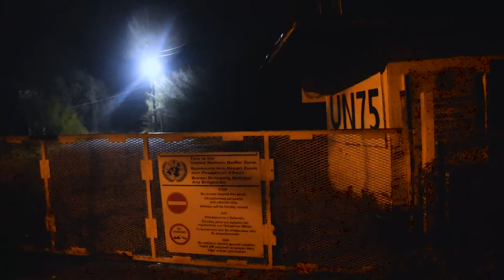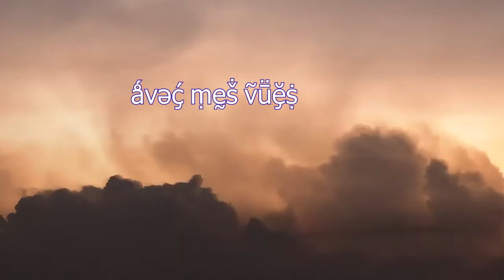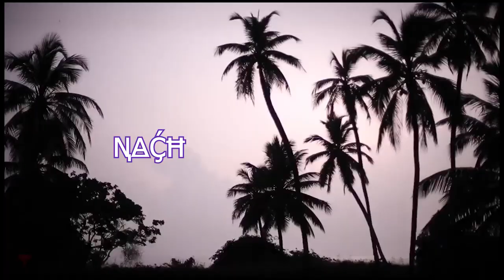MÆLSTRØM - Maracaibo [Lyric Video]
The song 'Maracaibo' by the Viennese band MÆLSTRØM is based on the never-ending Catatumbo-Thunderstorm, a weather-phenomenon raging about 300 days on Lake Maracaibo in Venezuela. The thunderstorm is used as an analogy for the horrible economic and political state in which Venezuela finds itself since more than a decade.

Half of the footage, though, is the cypriot 'green zone', a border that runs through Cyprus' capital Nicosia, that divides the unrecognized country of the Turkish Republic of Northern Cyprus from EU-member Cyprus. At the time these pictures were taken, nobody was allowed to cross.

The lightning footage was filmed by Jonas Piontek, a german cinematographer and storm chaser. Check him out!

David Ben Splitt - Guitar, Vocals & Bass
Thomas Wagreich - Drums & Percussion
Music Video by David Splitt & Jonas Piontek